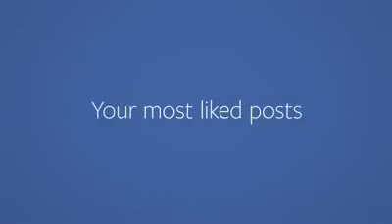Good morning, how are you doing today?